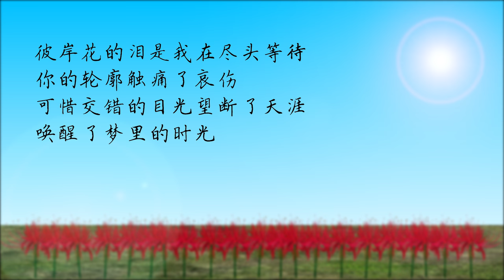董贞 -《彼岸》（电视剧《兰陵王妃》主题曲）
《彼岸》

演唱：董贞
作词：李姝
作曲：黄阅
编曲：阿云嘎

天空蓝色的雨 冷冷落在心里
梦中的身影 冻结回忆
默默的守候 只为你

盛开在悬崖的花 温热今生的牵挂
岁月中的你 相识的脸颊
我却错过 你年华

彼岸花的泪在心上不断敲打
错过的我们又白了发
你离去背影徒留孤独的天下
梦一场爱恨描成殇

模糊了初见时的模样

我却错过 你年华

彼岸花的泪是我在尽头等待
你的轮廓触痛了哀伤
可惜交错的目光望断了天涯
唤醒了梦里的时光

这一世让思念勿相忘